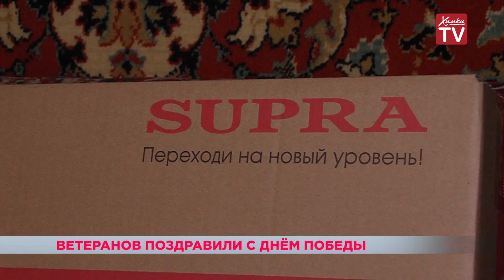Ветеранов поздравили с приближающимся Днём Победы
Ветераны продолжают получать подарки к празднику великой победы.  Всем участникам войны микрорайона Сходня в этом году преподнесли множество сюрпризов. Для Зои Павловны Софроновой новая стиральная машинка стала настоящим сюрпризом. Предыдущая сломалась. А стирать руками женщине тяжело. Этому подарку она особенно рада, как и любому оказанному вниманию. Ивана Михейкина во время войны призвали в Севастополь. После служил на всех четырех флотах страны. Теперь митинги в честь Дня победы он будет смотреть на новом экране. Подарку Иван Иванович очень обрадовался. Всего в микрорайоне проживает 22 участника войны. В качестве подарков они получили бытовую технику. Многим сделали ремонт и поменяли окна. Ни один участник войны микрорайона Сходня не остался без внимания. Каждый получил подарок.